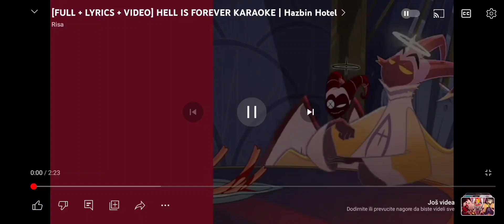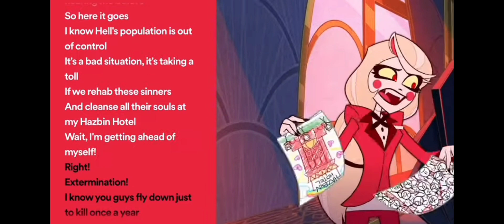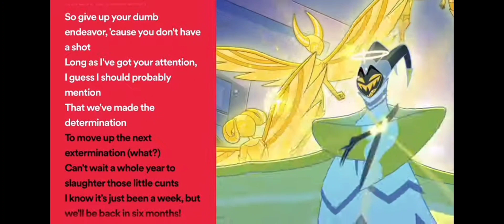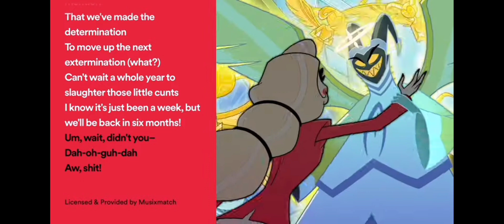singing 2 hazbin hotel songs